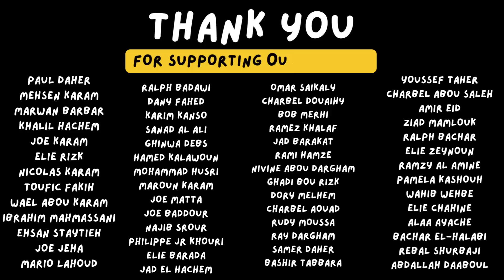The Jad Mbarak Show with Dimitris Itoudis | Episode 27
The Jad Mbarak Show with Dimitris Itoudis | Episode 27 | Fenerbahce coach, Euroleague Champion, Giannis Antetokounmpo

We had the pleasure to sit down with Fenerbahce & Greek National team coach Dimitris Itoudis in Turkey. Many topics were discussed: Life, following your dreams, Euroleague, Tennis, EHCB collaboration with Step Ahead in the Arab region, the Greek dream of winning a title with Giannis Antetokounmpo & if we'll ever see Coach Itoudis in the NBA.

This episode is in collaboration with The Slash Digital Media Company specialized in Sports. Give them a follow on their Instagram page 961Slash.

Jad, an honored Lebanese basketball player, launched "The Jad Mbarak Show" where he interviews guests from various fields to discuss their experiences and share their wisdom on different aspects of life. He hopes to inspire his audience and create a platform where diverse voices can be heard and celebrated.

أطلق جاد، لاعب كرة السلة اللبناني، برنامج "جاد مبارك شو" حيث يجري مقابلة مع ضيوف من مختلف المجالات لمناقشة تجاربهم ومشاركة حكمتهم في مختلف جوانب الحياة. يأمل في إلهام جمهوره وإنشاء منصة حيث يمكن سماع الأصوات المتنوعة والاحتفاء بها